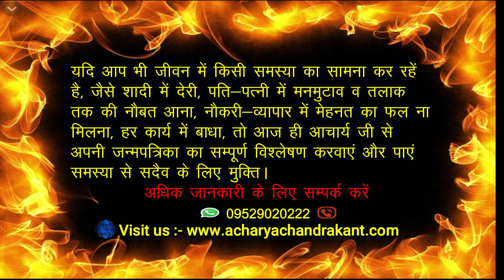Sunday Comment Box #1 | Astrological tips | SundayCommentsBox | Acharya Chandrakant | Sadhna Siddhi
Sadhna Siddhi

"साधना" को प्राय: दुरूह मान ही लिया जाता है, और उसकी "सिद्धि" का विचार त्याग दिया जाता है, कारण कुछ और नहीं अपितु, केवल हमारा अज्ञान है |
    "साधना" अर्थात मनोकामना और उसकी प्राप्ति का मनोरथ | "सिद्धि" अर्थात उसकी पूर्ति का उपक्रम | यदि सही तरीका ज्ञात हो और गुरु का सानिध्य हो, तो सरलतम तरीके से किसी भी मनोरथ को प्राप्त किया जा सकता है |
    इस चैनल के माध्यम से "आचार्य (डॉ) चंद्रकान्त जी" जनसामान्य को ऐसी ही दुरूह साधनाओं को संपन्न करने की सरलतम विधियों की जानकारी देने का प्रयास कर रहे है | अंततः निष्ठा और विश्वास ही आपको सफल बनाएगा |

Sunday Comment Box #1. Aapke Sawal aur Mere Jawab.

1. Sunday Comments Box.
2. Sunday Comment Box episode 1.
3. Astrology Question and answer free.
4. Astrology Q & A.
5. Aapke sawal Mere Jawab.
6. Aapke Sawalon ka Jawab.
7. Question Aapke Jawab hamare.

Acharya Chandrakant Ji Provides the answers of questions which are asked in comments.

SundayCommentBox